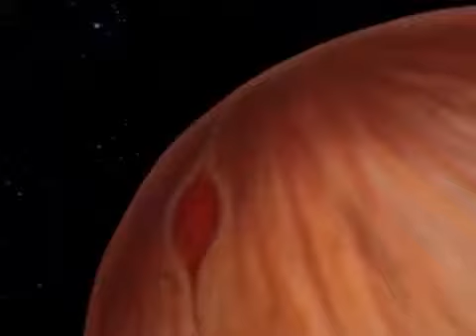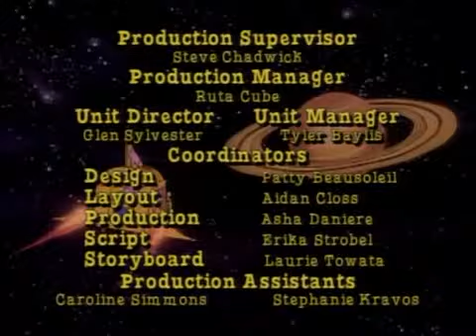The magic school bus 01 Gets Lost In Space